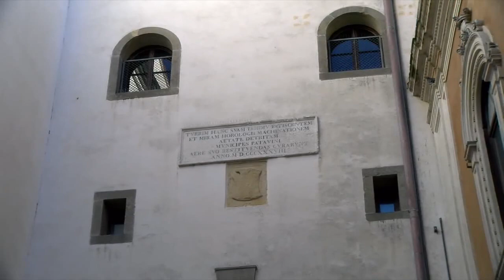DIETRO LE QUINTE DELLA TORRE DELL’OROLOGIO DI PADOVA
Ingranaggi e ruote dentate perfettamente funzionanti da secoli: questo è l’orologio antico di Padova.
Da oltre 600 anni questa torre scandisce le ore nel centro del capoluogo. È uno dei simboli di Padova, tra gli edifici più fotografati dai turisti e amati dai cittadini.

Quella che si vede da Piazza dei Signori è una facciata monumentale, famosa opera di Giovanni Maria Falconetto, perfetto esempio di rinascimento padovano. Ma dietro lo splendido quadrante, batte un cuore medievale di alta precisione.

Il meccanismo dell’orologio è stato realizzato all’inizio del Quattrocento su disegno di Jacopo Dondi da Chioggia, detto appunto "dall'Orologio", visto il prestigio di questa opera.
Nei due piani che contengono il complesso meccanismo è possibile ammirare l’insieme degli ingranaggi che muovono la lancetta e la campana ma anche il grande pendolo e le ruote aggiunte nell’Ottocento, che segnano più chiaramente la data.
Un tempo per garantire il corretto funzionamento dell’apparecchio il mastro orologiaio viveva direttamente nella torre, nelle stanze superiori. Ancor oggi il caricamento dei pannelli con giorni e mesi è manuale.

A colpire è la precisione tecnica del meccanismo ma anche il raffinatissimo quadrante. Ai nostri occhi può apparire complesso ma un tempo scandiva il commercio in Piazza dei Signori ed era un riferimento anche astrologico, con l'indicazione dei segni zodiacali.

La visita a questo affascinante monumento è possibile grazie ai volontari di Legambiente Salvalarte, che con passione guidano turisti e curiosi dietro le quinte del più famoso orologio della provincia. L’augurio è che nel futuro sempre persone lo possano conoscere e che diventi una delle mete preferite di chi visita Padova.

SIAMO SU TIKTOK!